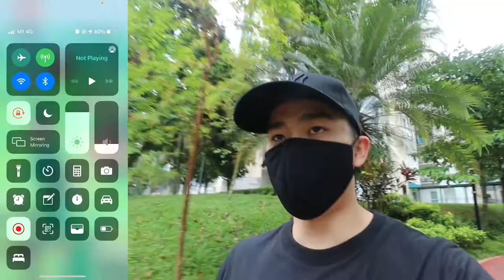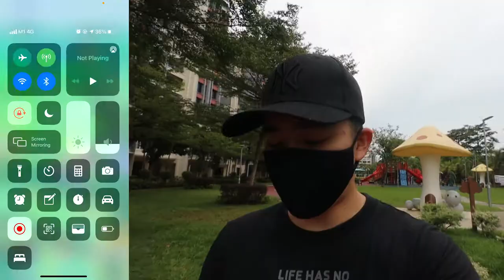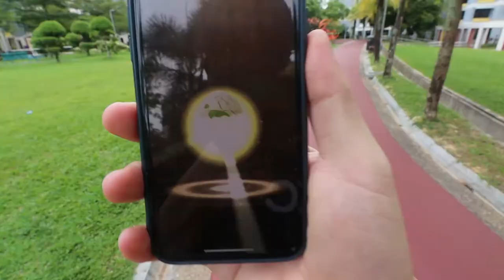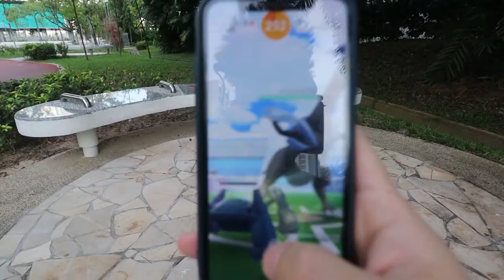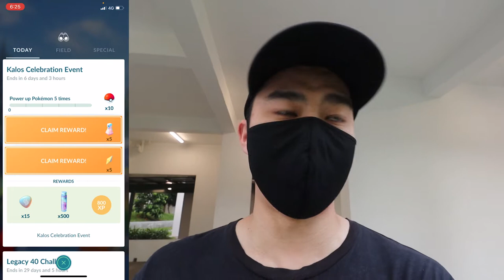THIS NEW POKEMON KEEPS RUNNING FROM ME!! New Gen6 Pokemon is out in Pokemon GO!